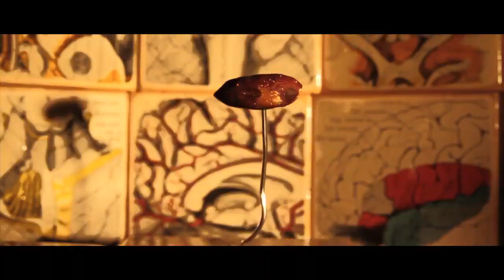Fearing - The Amygdaloids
Fearing is Track 3 on The Amygdaloids' Theory of My Mind CD on the Knock Out Noise label.

Director: Noah Hutton
Assistant Camera: Ben Ehrlich
Audio Engineering: Stuart Chatwood

The Amygdaloids:
Joseph LeDoux*
Daniela Schiller*
Tyler Volk
Gerald McCollam
(* appears in this video)